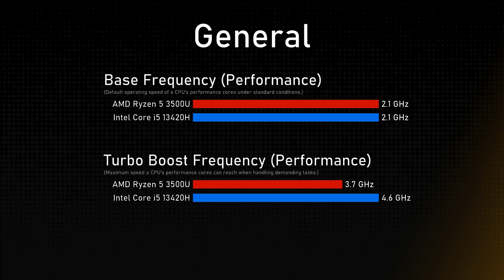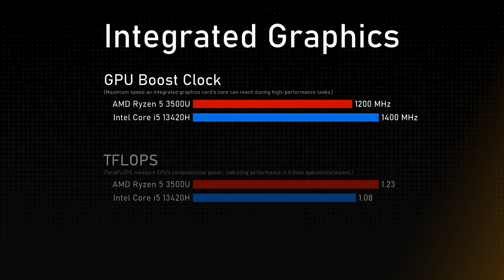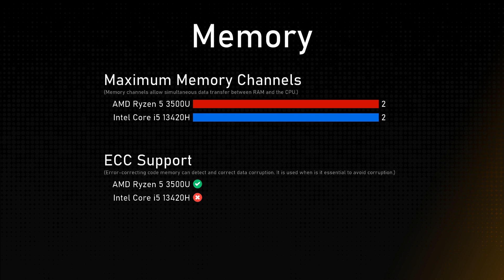AMD Ryzen 5 3500U vs Intel Core i5 13420H Comparison